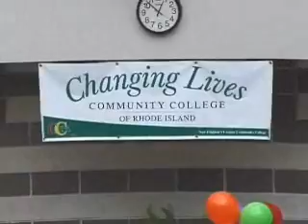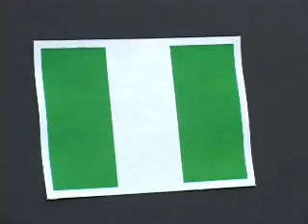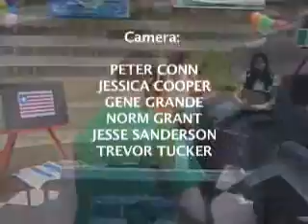CCRI celebrates diversity at Cultural Awareness Day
"Chronicles," a 30-minute video magazine program, features stories about CCRI students and college events. This video highlights the events of Cultural Awareness Day, an event that took place as part of All College Week 2009. Students from 35 countries attend CCRI, and several of the college's international students spoke about the significance of their countries flags. A presentation also was made about the history of the U.S. flag and Professor Jack Every talked about the origin of the national anthem. Musical selections concluded the program.

The spring 2009 semester "Chronicles" program was produced by CCRI Television Production Students Peter Conn, Jessica Cooper, Jesse Sanderson, Trevor Tucker, and Amanda Faughn.

"Chronicles" will air on Statewide Interconnect A, Cox channel 13 and Verizon channel 32, at 2 p.m. on Sunday, June 21. In Kent County, the program also can be seen on Cox channel 18 and Verizon channel 31 at 10 p.m. on Wednesdays, June 17 and 24 and July 1 and 8.